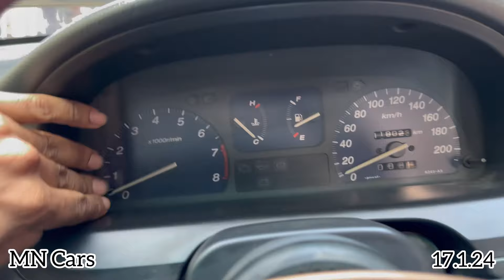❌SOLD❌😱🔥Youngster DREAM CAR Honda City 💥mncarspudukkottai